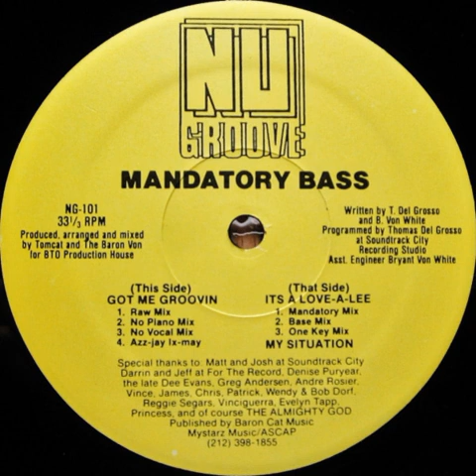Mandatory Bass ‎– Its A Love-A-lee (Mandatory Mix)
Year : 1992
Etichetta:
Nu Groove Records ‎– NG-101
Formato:
Vinyl, 12", 33 ⅓ RPM
Paese:
US
Uscita:
1992
Genere:
Electronic
Stile:
House
Engineer [Assistant] – Bryant Von White
Producer, Arranged By, Mixed By – The Baron Von, Tomcat
Programmed By – Thomas Del Grosso
Written-By – B. Von White, T. Del Grosso